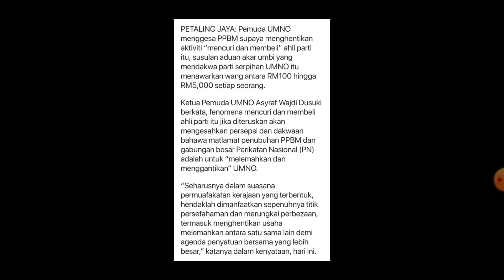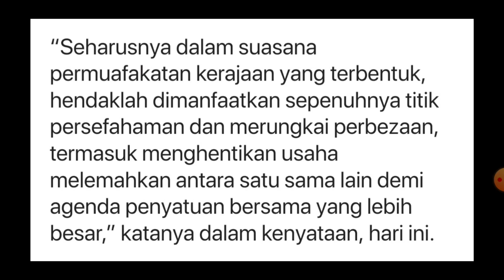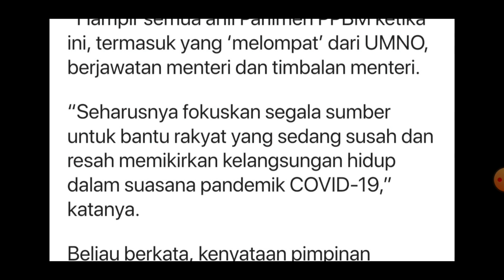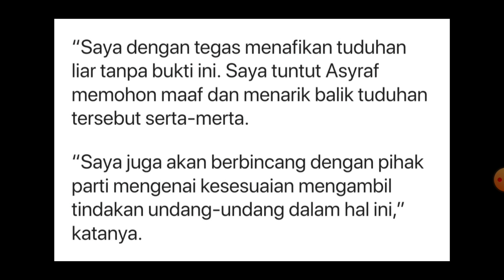Henti ' Curi Ahli" | Asyraf | Pemuda UMNO